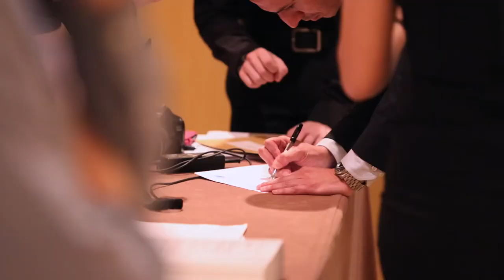Artists for the Kids of Syria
A charity art auction under the patronage of His Excellency Sheikh Nahyan Bin Mubarak Al Nahyan, organised by Ghada Kunash, the Founder of Fann A Porter Art Gallery,